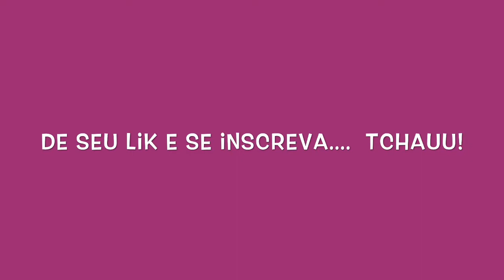Desafio do balão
BRINCADEIRA super Divertida para toda a FAMÍLIA.

Faça em casa e me conta nos comentários.. Bjusss

Ah não esqueça de se inscrever e dar o seu joinha